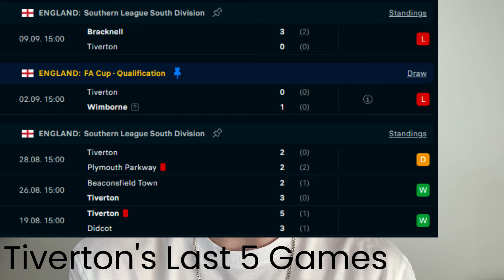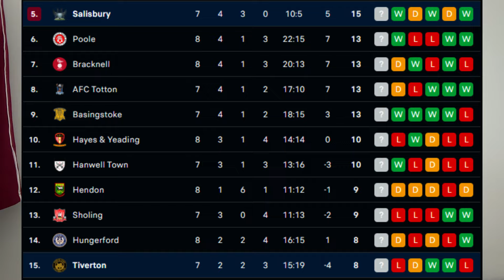NON-LEAGUE LIMBS! (*2 LATE GOALS*) | Tiverton Town FC vs Salisbury FC Matchday Vlog | 2023/24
Today at FootballTalk we watch home side, Tiverton Town FC take on Salisbury FC at The Ian Moorcroft Stadium in the Pitching In Southern Premier League South Division. This game had it all, goals, saves, chances, late winners and even some limbs!